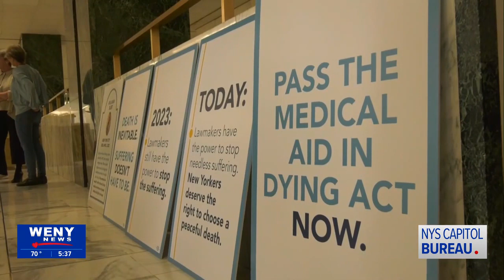Advocates continue to push for medical aid in dying bill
Some lawmakers continue to push for a bill that would legalize medical aid in dying.